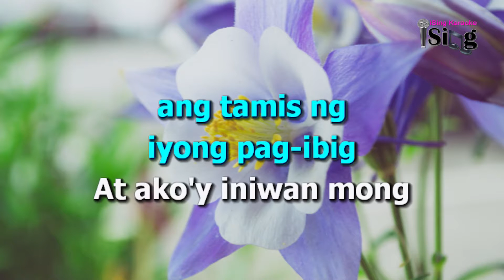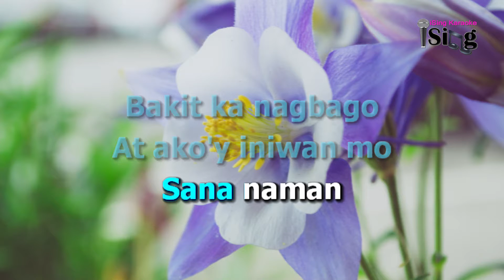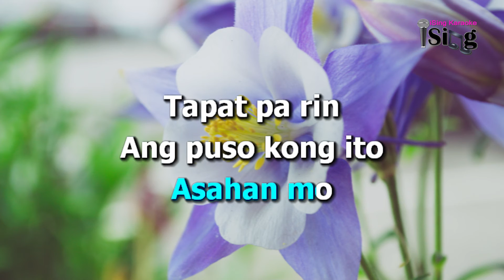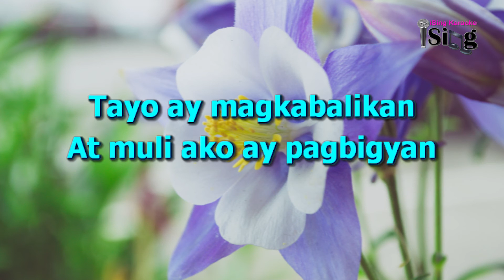SANA NAMAN - HD KARAOKE in the style of CIVIL EYES